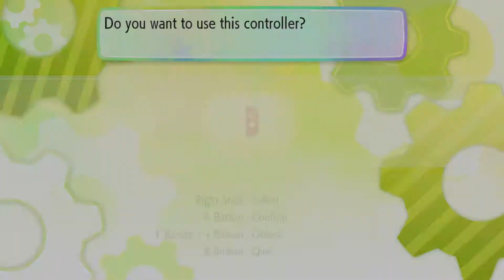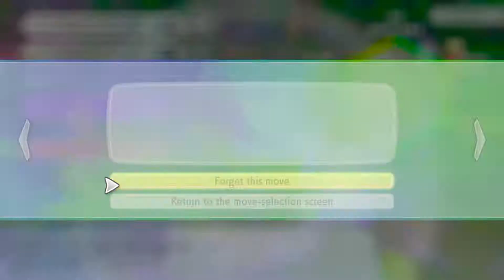"Super Ultra Mega Kick (Secret Team Combo)" - Pokémon Let's Go Eevee! EP 6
Our latest hero descends to the earth pumped and ready to kick some bugs. Little does he know that the bugs kick back.

Hey everybody!  Thanks for stopping by and checking out my newest Let's Play!  This game has a lot to offer and I'm super excited to see how it goes!  I'm also doing a Fire Red randomized Soul Link right now to compare the old Kanto region with this new 3-D one, so feel free to cheek that out, too!

Friends in the video:

Leedle: (insert link here)

Stay up-to-date with the Twitter!